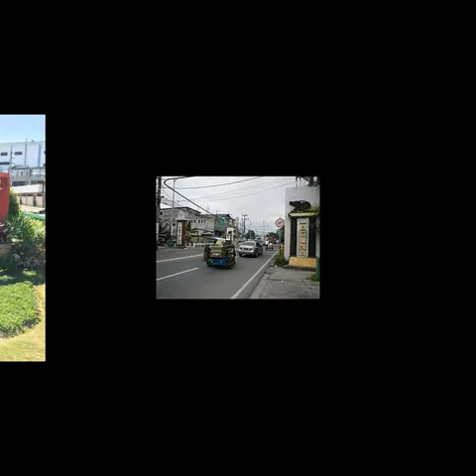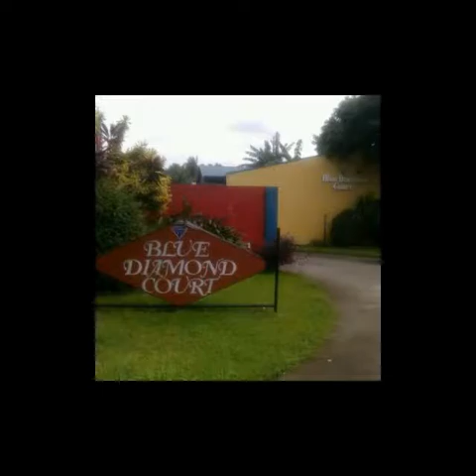EASTWEST DIVISION 19